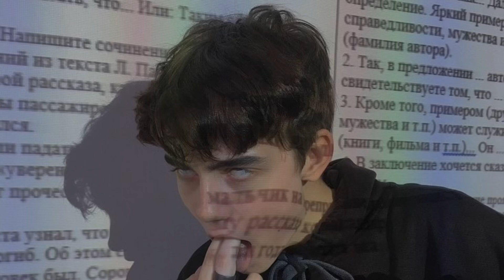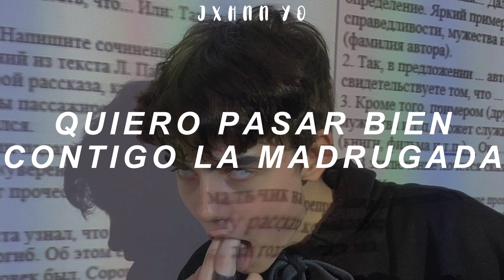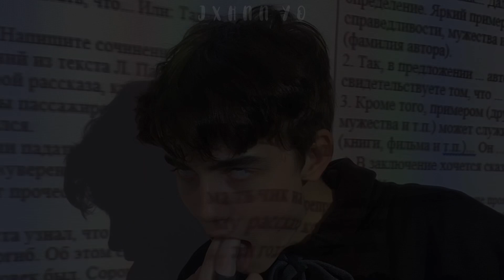Gusttavo Lima - Balada // Letra Sub. Español - jxhnn yo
Gusttavo Lima - Balada🪩
01:08 ⬤ 03:17

Letra🍄
Eu já lavei o meu carro, regulei o som
Já tá tudo preparado, vem que o brega é bom
Menina fica a vontade, entre e faça a festa
Me liga mais tarde, vou adorar, vamos nessa
Gata, me liga, mais tarde tem balada
Quero curtir com você na madrugada
Dançar, pular até o sol raiar
Dançar, pular que hoje vai rolar
O tchê tcherere tchê tchê
Tcherere tchê tchê
Tcherere tchê tchê
Tchereretchê
Tchê, tchê, tchê
Gusttavo Lima e você
Tchê tcherere tchê tchê
Tcherere tchê tchê
Tcherere tchê tchê
Tchereretchê
Tchê, tchê, tchê
Se você me olhar vou querer te pegar
E depois namorar, curtição
Que hoje vai rolar
Tcherere tchê tchê
Tcherere tchê tchê
Tchereretchê
Tchê, tchê, tchê
Tcherere tchê tchê
Tcherere tchê tchê
Tchereretchê
Tchê, tchê, tchê
Tem Gusttavo Lima até de madrugada
Tcherere tchê tchê
Tcherere tchê tchê
Tchereretchê
Tchê, tchê, tchê
Tcherere tchê tchê
Tcherere tchê tchê
Tchereretchê
Tchê, tchê, tchê
Tcherere tchê tchê
Tcherere tchê tchê
Tcherere tchê
Tchê, tchê, tchê
Tcherere tchê tchê
Tcherere tchê tchê
Tchereretchê
Tchê, tchê, tchê

Gusttavo Lima - Balada
Gusttavo Lima - Balada (Letra)
Gusttavo Lima - Balada (Lyrics)
Gusttavo Lima - Balada (Sub. Español)
Gusttavo Lima - Balada (Gusttavo Lima e Você)
Gusttavo Lima - Balada (2011)